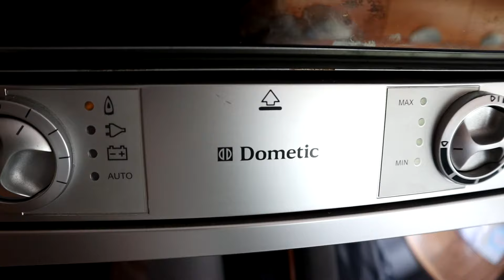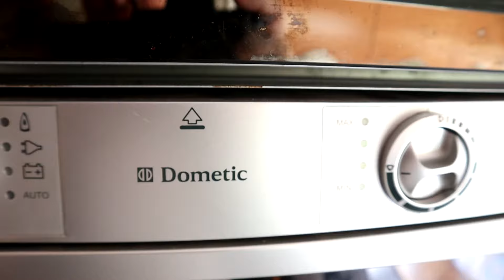Motorhome Gas Fridge (Dometic) Fails to Light (FIXED)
Our Hymer had a very common problem with a Dometic gas Fridge.
This is the way I fixed ours in 5 minutes.
Basically the gas supply to the fridge goes via an electrically operated valve.  When the vehicle has been stored for a while then it can seize-up, requiring a simple bang to free it up.
Humberto has been stood for 18 months while we set up a new life in South West France.
He is now registered here, insured and has a 2 year "MOT" (Controle Technique).
I fired him up and tested all the services.  Everything worked first time ... except the fridge.
I don't know whether this fix will last permanently but at least I know the faulty part if it keeps failing.
Currently it's been performing fine all day on the thermostat, coming on and off without the fault light flickering.

I hope this will help others save time and money, avoiding a potentially expensive garage bill with a simple tap of a hammer.